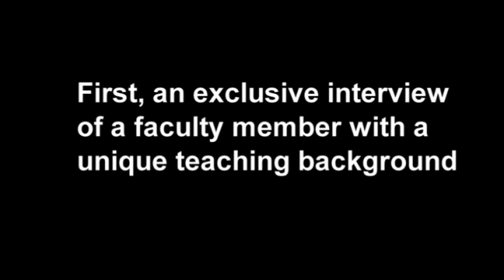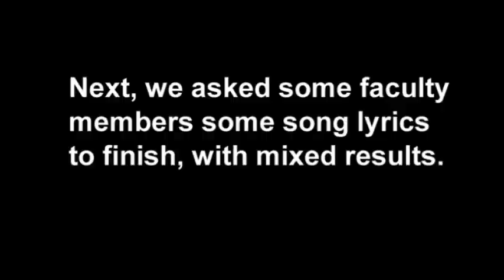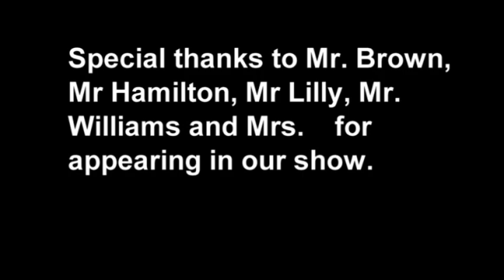Bulldog Friday News Show Special February 7, 2020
CD Hylton High School Morning News